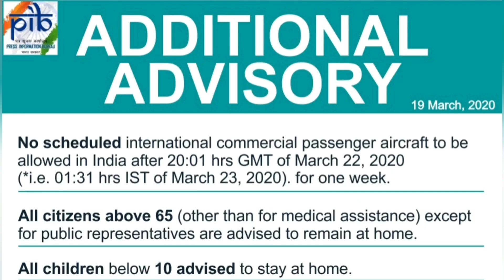Ajmer Bhagalpur Express arriving at KIUL Jn hauled by Offlink Ludhiana WDP4D with Low Occupancy